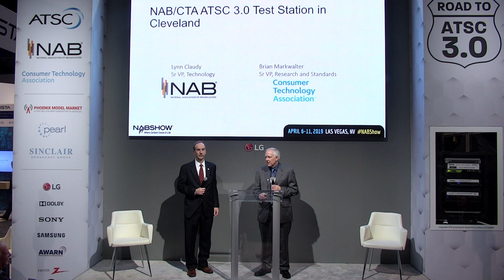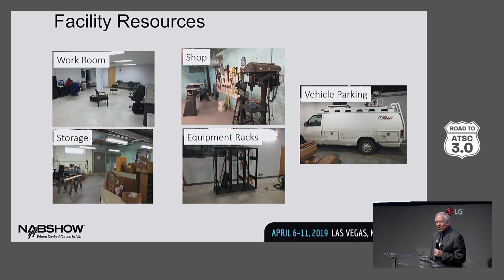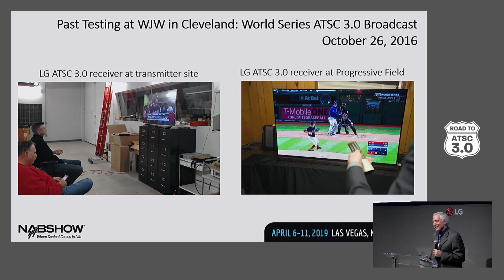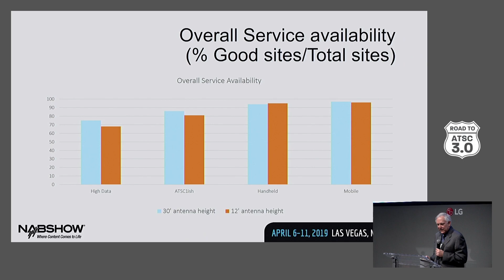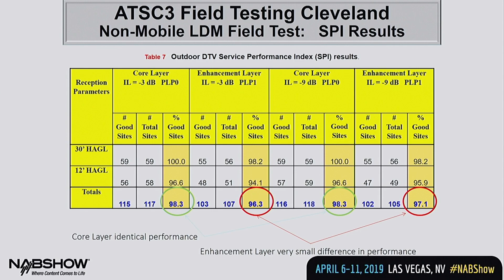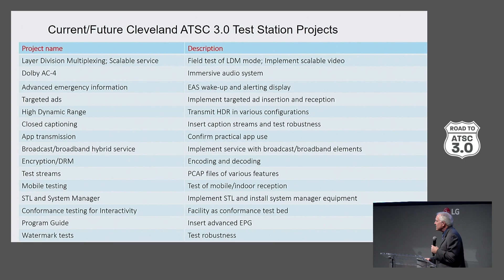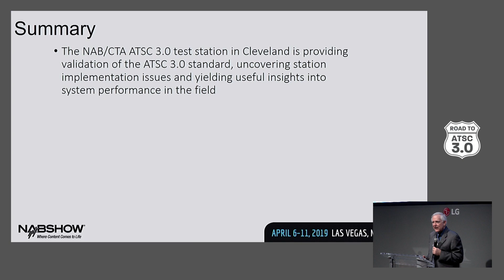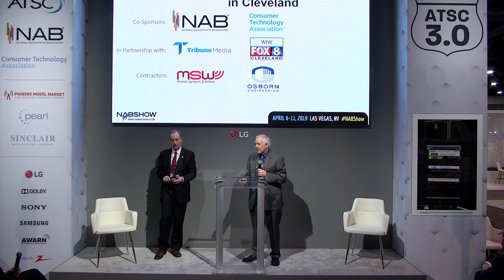The View from the Cleveland ATSC 3.0 Test Station at NAB Show 2019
Lynn Claudy, NAB
Brian Markwalter, CTA